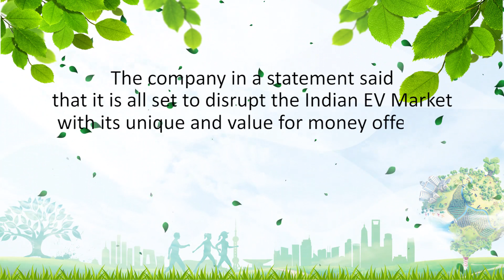DetelEV I Detel Plans to Launch Most Economical EV I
The feature phone, TV and connected essentials brand, Detel announced its entry in EV segment in India with a new electric vehicle.

The company said in a release that it is all set to disrupt the Indian EV market with its unique and affordable offerings under its initiative DetelDecarboniseIndia.

With this foray, Detel will bring its products to the Indian market, to enable consumers, businesses and governments in the adoption of electric mobility.